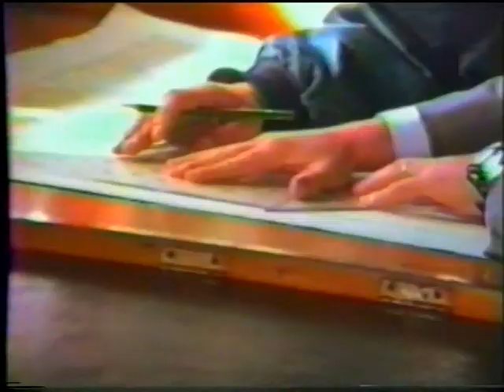505 Worlds, Enoshima/Japan in 1985 - Race 1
Race 1: Held in F5/7 and very gusty. Ebbe Rosen was first at the windward mark with Chris Lewis second but Rosen's kicking strap broke when he was clear in the lead. Two Australians (Blatchford and Bruniges) swept into the lead on the run by not gybing onto the lay line immediately and trapezing into the leeward mark coming up from very low. The finishing order was Blatchford, Bruniges and Jim Wondolleck (USA). There were many capsizes in a blustery day which resulted in only just over half the fleet finishing.